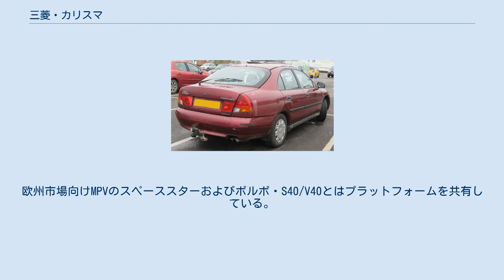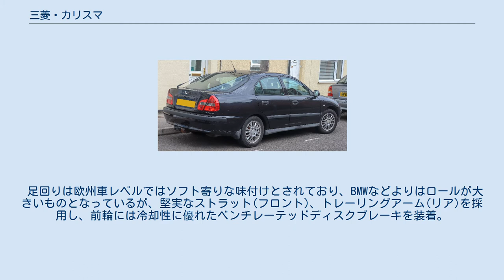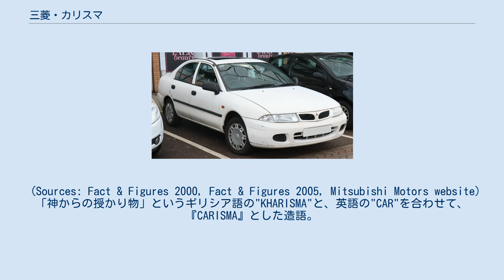三菱・カリスマ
カリスマ（Carisma ）は、1995年から2004年にかけて、三菱自動車工業が欧州市場向けに販売したラージファミリーカーである。
日本でも1996年から2001年の間販売されていた。
 日本では同社のミラージュ/ランサーとギャランの中間車種として投入されたモデル。
欧州市場向けMPVのスペーススターおよびボルボ・S40/V40とはプラットフォームを共有している。
日本仕様は4ドアセダンボディに1.8Lの直4SOHC16バルブエンジンのみで、ファジィシフト制御を行うINVECS-II 4ATが組み合わされたFFのみだが、欧州仕様は3ボックス風の5ドアハッチバックも設定され、ルノー製のターボディーゼルも選択できた。
 足回りは欧州車レベルではソフト寄りな味付けとされており、BMWなどよりはロールが大きいものとなっているが、堅実なストラット(フロント)、トレーリングアーム(リア)を採用し、前輪には冷却性に優れたベンチレーテッドディスクブレーキを装着。
最上級グレード「LS」にはABSが標準のほか、助手席側も含め前席エアバッグを標準とするなど、全体的に充実装備なモデルに仕上がっている。
 日本での取扱はカープラザ店専売だった。
かつて、欧州版のランサーエボリューションはカリスマGTの名で販売されていた。
同社のギャランなどのセダンとは異なり、日本仕様のみ5ナンバー枠のボディであったことも特徴のひとつであった。
 元々日本では逆輸入車ということもあり、車自体の知名度も低く、当初から販売は低迷した。
そのため日本に残る現存個体は非常に少ない。
また、ディーラーによっては、廉価グレードを大幅値引きして販売するというテコ入れもあったが、焼け石に水であった。
 (Sources: Fact & Figures 2000, Fact & Figures 2005, Mitsubishi Motors website) 「神からの授かり物」というギリシア語の"KHARISMA"と、英語の"CAR"を合わせて、『CARISMA』とした造語。